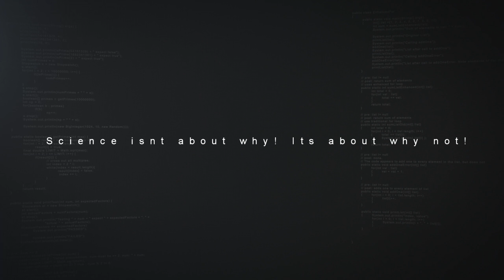RUNNER3 - PlayStation PS4 Release DATE Announce Trailer (2018) HD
The rhythm-music gameplay of BIT.TRIP RUNNER and Runner2 is back and better than ever! Coming to PS4 on November 13, 2018!